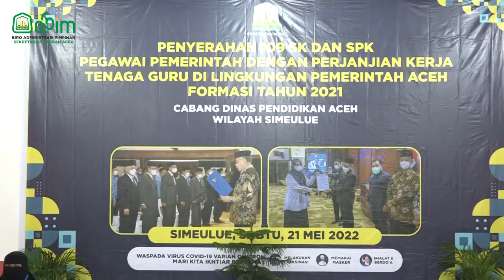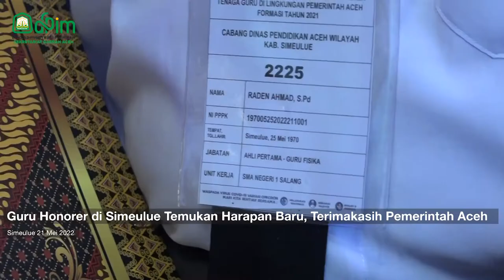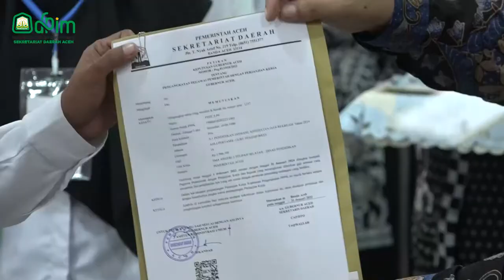Guru Honorer di Simeulue Temukan Harapan Baru, Terimakasih Pemerintah Aceh